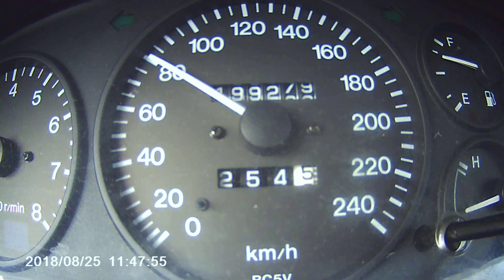mazda 323f BA BPt 1/4 mili 3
mazda 323f BA BPt 1/4 mili